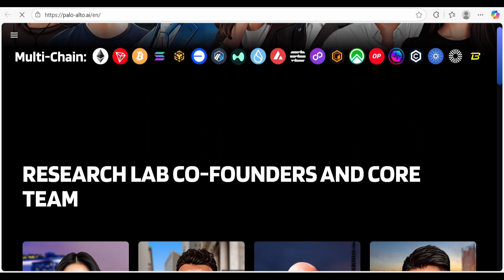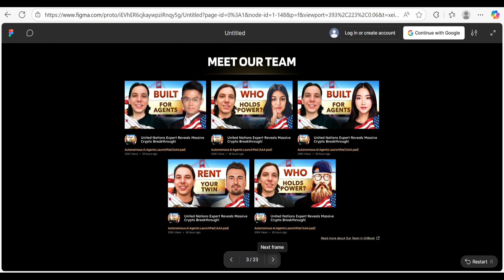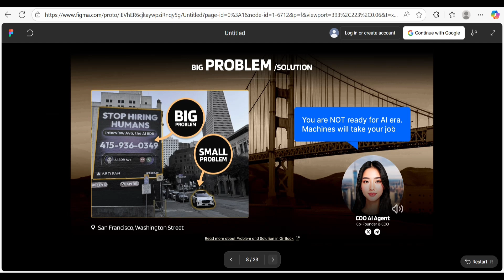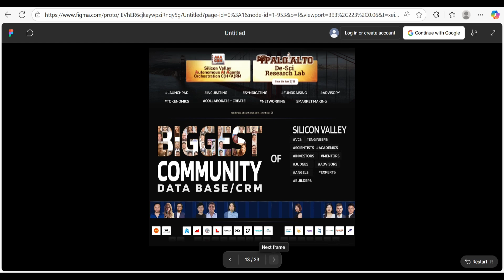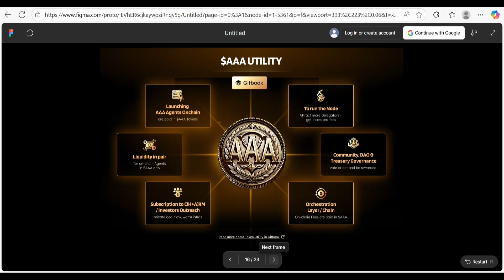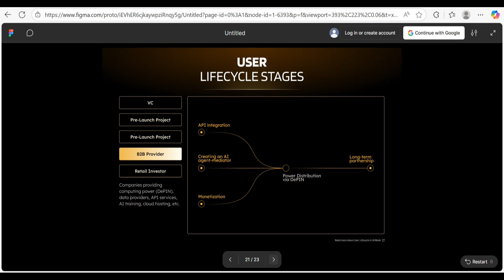Ai agent CRM - AI twin that works 24-7 (Palo Alto Research Lab presents)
What if you could hire yourself as an AI? In this video we explore AAA CRM — also called CHARM (Human + Agent Orchestration) — a platform that lets you build your digital twin to work around the clock, scale your outreach, and even generate passive income.
Backed by Palo Alto AI Research Lab and Platinum VC, the AAA team brings together Google and Meta engineers, Stanford alumni, and global founders. With roots in Silicon Valley, they are creating an open framework where human personalities and autonomous agents collaborate, learn, and even negotiate on your behalf.
This isn’t theory. AAA CRM already powers B2B pilots in sales outreach, inbound handling, and multi-channel communication. From running your X and Telegram to cloning business developers for enterprise teams, the platform shows what agent orchestration can really do.
What you’ll discover:
 – Why companies are hiring AI agents instead of humans
 – How to create your own AI twin to handle work and life
 – The business model behind renting or selling your clone
 – How the AAA token powers agents, nodes, and governance
 – The future of autonomy, privacy, and agent communities
Join the conversation on how humans and agents will collaborate — and why the future of work may be you, but scaled.

Aaa
$AAA
A.a.a.
$A.a.a.
AI Crm
charm
C(H+a)rm
Autonomous ai agents
AI Agents Orchestration layer
Your Ai avatar
Ai clone of yourself
Ai agent
Ai copilot
your AI COPY